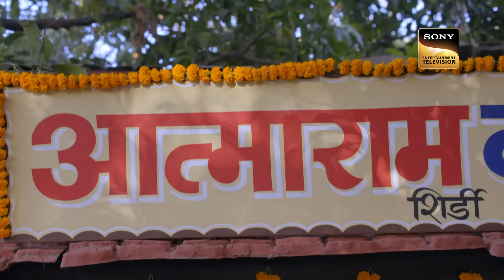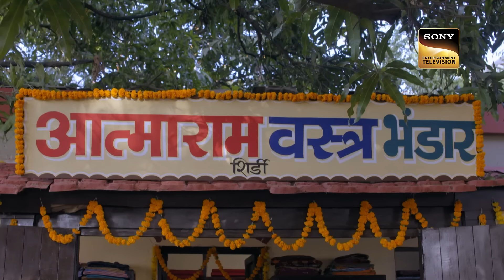Atmaram की दुकान का उद्घाटन | Mere Sai - Ep 1409 | Full Episode | 6 June 2023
Episode 1409: Atmaram की दुकान का उद्घाटन
Atmaram gets late for his shop's inauguration, but Sai helps him start his new business on a good note. Sai also tries to advise him that reaching your destination in proper time for work would be beneficial for him in the long run, to which Atmaram argues and disagrees with Sai's conversation. Now it would be interesting to know whether Atmaram's new venture will be succesful?